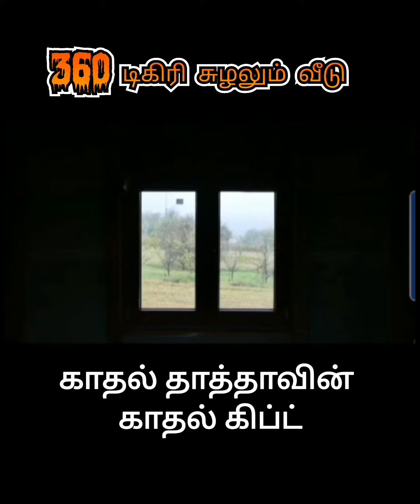72 வயதில் தன் மனைவிக்கு அதிசய வீட்டை பரிசளித்த முதியவர் /